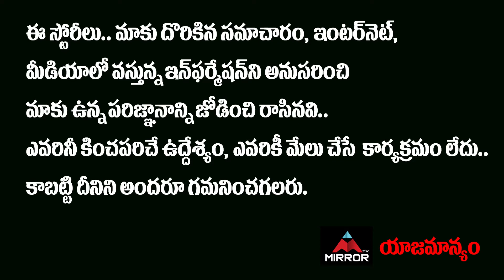TRS MLC Goreti Venkanna Superb Speech About Journalist Arun Sagar | Allam Narayana | Mirror TV